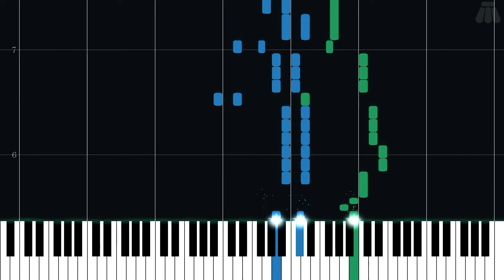Peach Mail - Paper Mario: The Thousand-Year Door - Intermediate Piano Tutorial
Intermediate Piano Tutorial for Peach Mail from Paper Mario: The Thousand-Year Door (2004) in the Paper Mario series.